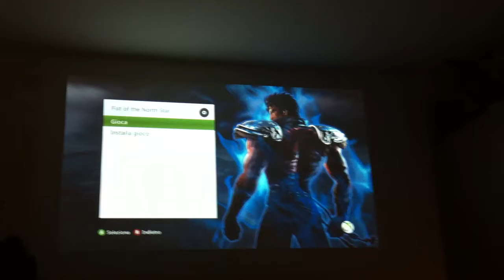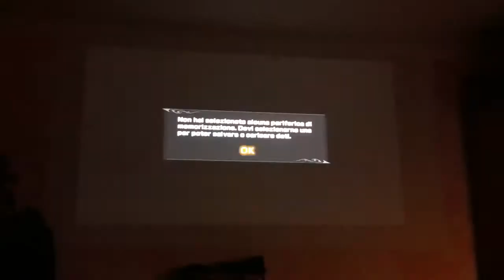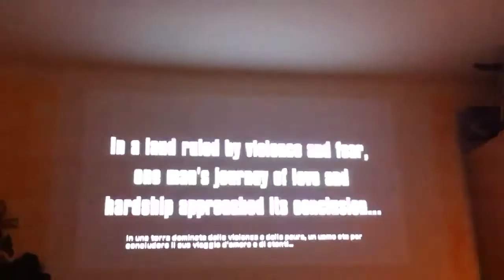Fist Of The North Star Kens Rage [MULTI5] HD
XBOX360
EspañolEnglishFrenchItalianGerman
Pal :NTSC
Genere:Azione/ Fight
Size: 5.53 GB
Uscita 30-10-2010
VOTO 8